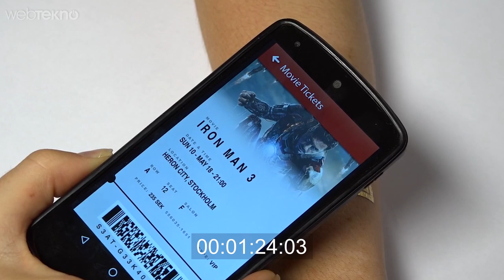Gerçeğinden Daha Karizmatik Geçici Akıllı Dövme (2 Dk'da Teknoloji)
Her gün yeni bir şeyin akıllısı çıkıyor desek yalan olmaz. Biz de daha öncesinde pek çok akıllı ürünü incelemiştik fakat işin açıkçası bunda bizde şaşırdık. Gelin gelelim bu nasıl bir şey?

Öncelikle şunu belirtelim bunlar geçici dövmeler. Yani hem dövme merakınızı giderip hem de akıllı cihazlarınıza komut verebileceksiniz. Proje MIT ve Microsoft’un Duoskin adını verdiği bir proje. Şu an gördüğünüz hali prototip ve prototipi bile bilim kurgu filmlerini aratmayacak görüntülere sahip.

Giriş cihazı olarak kullanabileceğiniz bu dövmeler derinizi birer trackpad’e dönüştürüyor. Dilerseniz de çıkış cihazı olarak kullanabilirsiniz, bu sefer de derinizin ısısına göre kendi pozisyonu ayarlayan bir dövme elde etmiş olursunuz. Şunu da hemen belirtelim NFC sayesinde, bu teknolojiyi destekleyen cihazlarda kullanabiliyorsunuz.